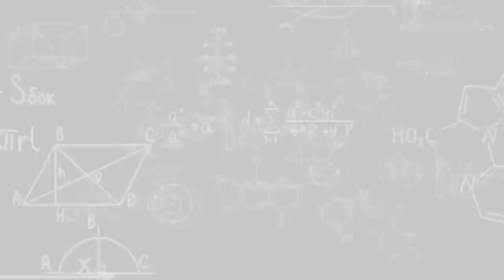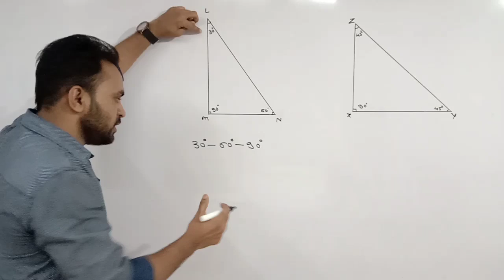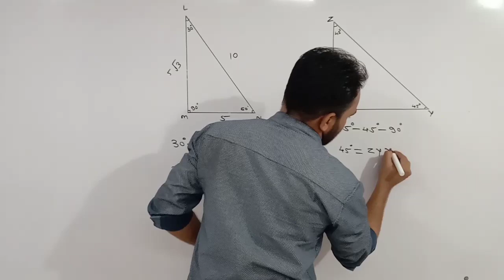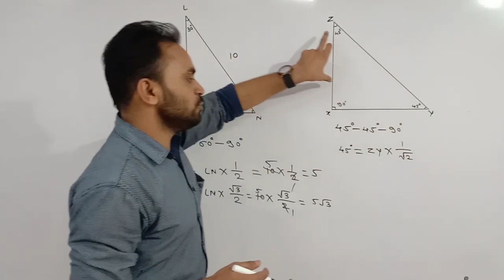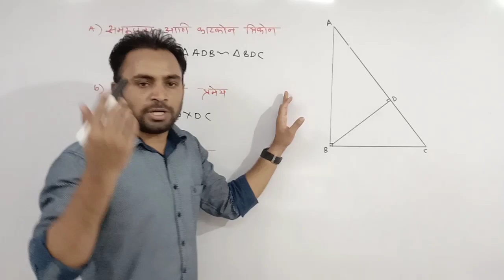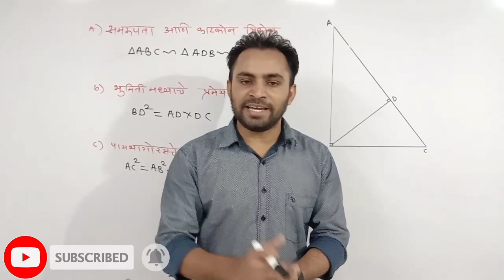इयत्ता दहावी गणित भाग 2 पायथागोरस प्रमेय/Pythagoras Theorem/samrupta ani katkon trikon/bhumiti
Maharashtra State board new syllabus 2020/2021
इयत्ता दहावी गणित भाग 2 पायथागोरस प्रमेय// Pythagoras Theorem
saravsanch 2.1 10th bhag 2
saravsanch 2.1 10th
दहावी गणित/दहावी गणित भाग 2/इयत्ता दहावी गणित भाग 2 पायथागोरसचे प्रमेय/समरूपता आणि काटकोन त्रिकोण/भूमिती मध्याचे प्रमेय/पायथागोरसचे प्रमेय/पायथागोरसच्या प्रमेयाचा व्यत्यास/गणित भाग 2/10th math part 2/10th math part 2 Pythagoras theorem/ganit bhag 2 Pythagoras pramey/10th ganit bhag 2/Pythagoras pramey/Pythagoras theorem/theorem of geometric means/similarity and right angle triangle/bright future classes patonda/BFC patanda
sandip wagh sir